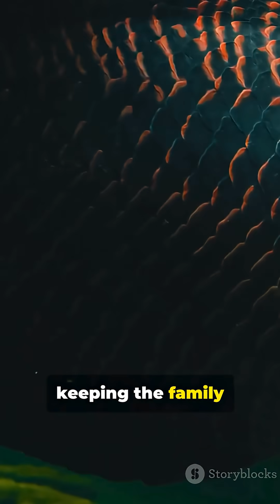Hear This Fish Grunt: Arapaima’s Wild Mating Call!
Discover the Arapaima’s mysterious mating grunt in this 2-minute YouTube Short! Hear rare low-frequency grunts and learn what scientists think these sounds mean for Arapaima communication, courtship, and territory in the Amazon. Fast facts, underwater audio clips, and clear subtitles make this clip perfect for nature lovers, fish biologists, and curious viewers. Watch, listen, and share the mystery of one of the largest freshwater fish on Earth.